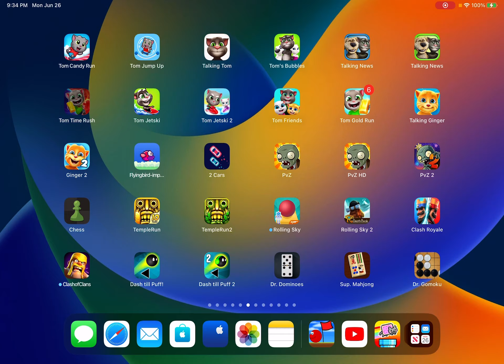Smashy Road Arena